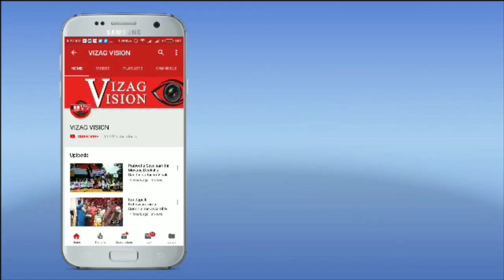Visakha TDP Office in Front Of YCP Protest Against To Chandranbabu in Visakhapatnam,Vizagvision...